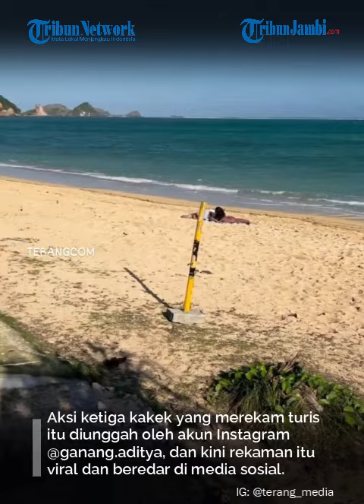Buat Geram! Aksi Tak Wajar 3 Kakek Rekam Bagian Sensitif Bule Wanita di Pantai Kuta Mandalika